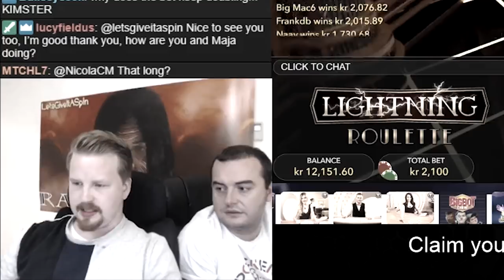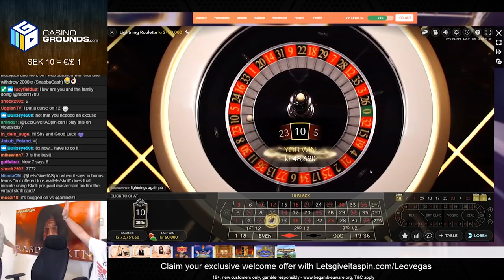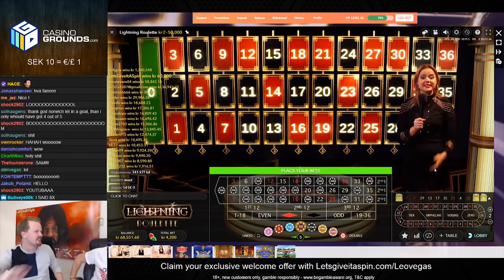Lightning Roulette finally paying again!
This Lightning Roulette big win was the start of the cash out we had the session after, even lucky number seven decided to hit a couple times. My strategy in Lightning compared to regular Roulette is to play more number as single numbers only play 30x straight up and to win big you really have to spike the lightning ones, preferably 200-500x. This is one of my favorites of Evolution Gamings live casino games as every spin can be really good and as long as you hit a few of your non-lightning numbers you'll afford to play more and hoplefully hit that one big number!

1. Don't think of gambling as a way to make money.

2. Only gamble with money you can afford to lose.

3. Set a money limit in advance.

4. NEVER chase losses.

5. Take frequent breaks.

❗ For casino links:
18+ ( you won’t be able to sign up if not) T&C's Apply, New Customers Only, Gamble Responsibly,